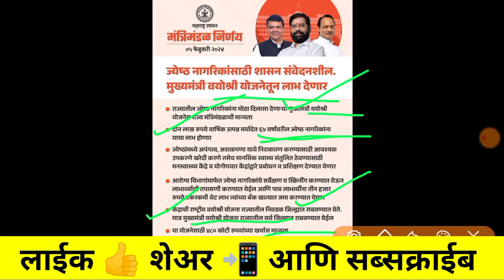मुख्यमंत्री वयोश्री योजना महाराष्ट्र सुरू | mukhyamantri vayoshri yojana in marathi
मुख्यमंत्री वयोश्री योजना महाराष्ट्र,mukhyamantri vayoshri yojana,mukhyamantri vayoshri yojana in marathi,mukhyamantri vayoshri yojana maharashtra,mukhyamantri vayoshri yojana 2024,mukhyamantri vayoshri yojana online apply,मुख्यमंत्री वयोश्री योजना ऑनलाईन अर्ज, ज्येष्ठ नागरिक योजना